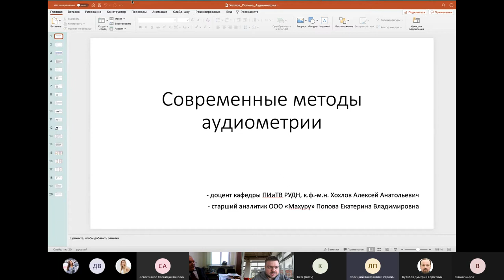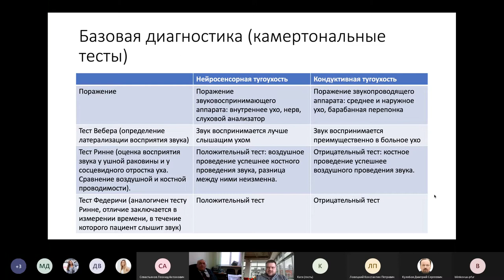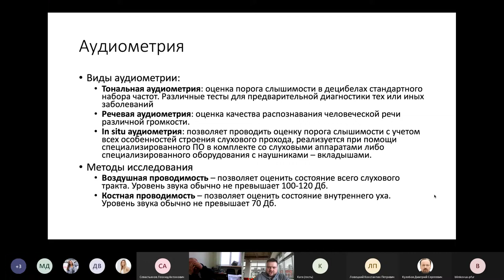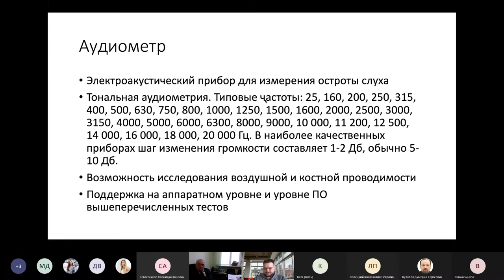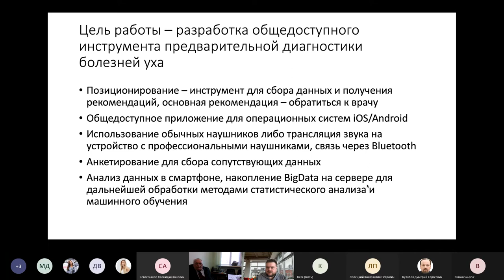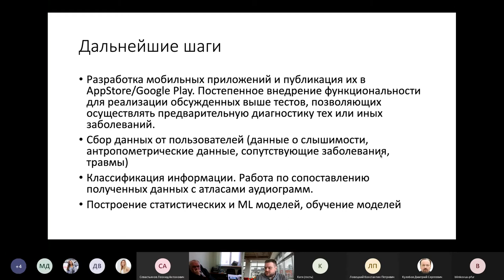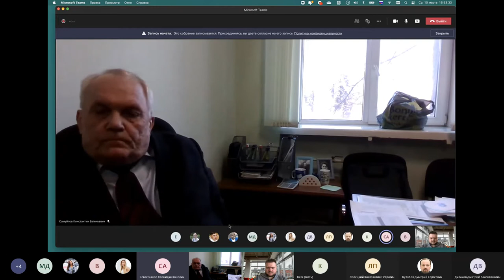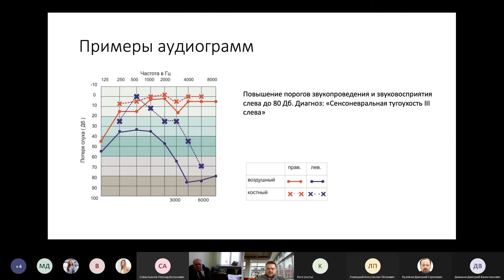Modern devices for audiometry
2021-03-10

Alexey Anatoljevitch Khokhlov

Assistant Professor of Department of Applied Probability and Informatics, PhD

 Audiometry is the measurement of hearing acuity by measuring the auditory sensitivity to sound of different frequencies. Usually, audiometry is used to determine ear diseases and making or confirming a diagnosis of ear diseases and the degree of deafness.

To carry out the research, special devices are used - audiometers. The audiometer is an electroacoustic device. There are several types of audiometers, the main difference of which is the method of recording the hearing threshold (subjective or objective methods).

The report is dedicated to a review of modern devices for the implementation of audiometry, the algorithms of their work, and formulation of proposals for the development of new algorithms for analyzing hearing thresholds data for use in medicine.

It is planned to develop a mobile application for collecting and analyzing data on human hearing thresholds using IoT technologies for data transmission.

Хохлов Алексей Анатольевич

Доцент кафедры ПИиТВ, к.ф.-м.н.

Аудиометрия - это измерение остроты слуха путем определения слуховой чувствительности к звуку разной частоты. Обычно аудиометрия применяют для определения болезней уха, и по результатам исследования ставят или подтверждают диагноз о болезнях уха и степени глухоты.

Для осуществления исследования используют специальные приборы - аудиометры. Аудиометр представляет собой электроакустический прибор. Существует несколько разновидностей аудиометров, основное отличие которых заключается в способе регистрации порога слышимости (субъективный или объективный способы).

Доклад посвящен обзору современных приборов для осуществления аудиометрии, алгоритмам, которые лежат в основе их работы, а также формулированию предложений по разработке новых алгоритмов анализа данных о порогах слышимости для возможности использования в медицине. Предполагается разработка мобильного приложения для сбора и анализа данных о порогах слышимости человека с использованием технологий Интернета вещей для передачи данных.